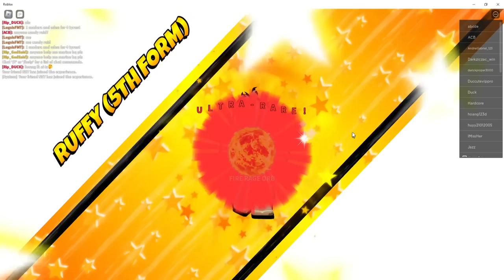AKHIRNYA DAPET⭐7 LUFFY GEAR 5 OP PARAHHH!!! - All Star Tower Defense Roblox Indonesia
Jadi di video kali ini gw akan mencoba unit b7 baru yaitu luffy gear 5 ! Skillnya OP parah dan animasinya behhhh ga ada obat!

Mau membantu channel ini??

Ciaooo!!